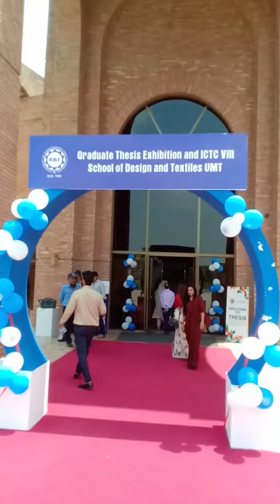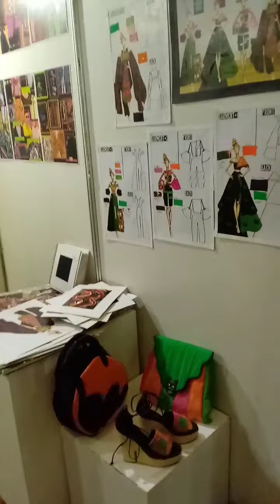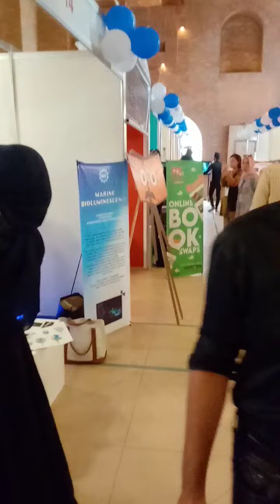Routine visit of expo center!Art &exibition!how to feel this event!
Expo center Lahore main fashion designer exhibition
Expo center main dressdisgner comptition
Very beautifull design
fashion are deffirent design
very beautifull fashion
competition exhibition
art competition
 art competitions
 art exhibition
fine art competition
art competition 2023
competition
 contemporary art exhibition tour
 juried art competitions
 college art exhibitions
art exhibition ideas
 art exhibition in uae
exhibition
 art exhibition in pune
high school art competition
 nail competition
art exhibition cue card
art exhibition drawing
art exhibition in india, art exhibition in dubai